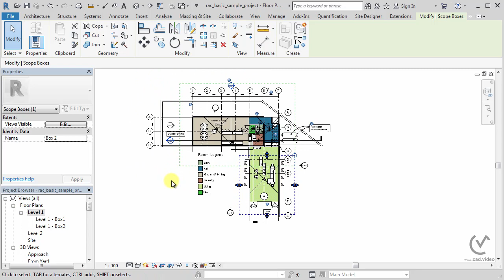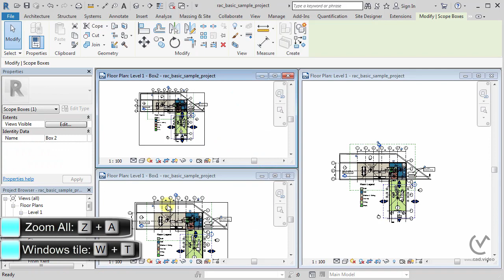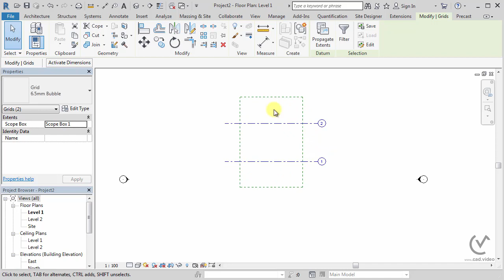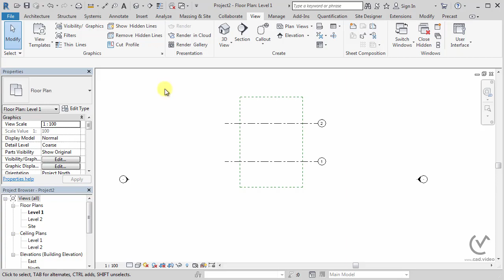04.04 - تعليم برنامج Revit - شرح Scope Box